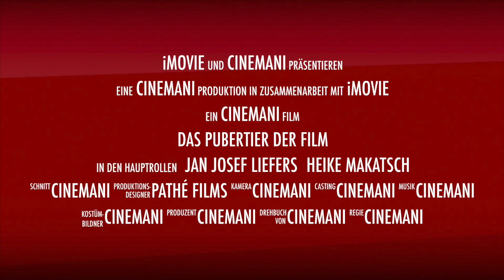Das Pubertier - Der Film - Review German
Name: Das Pubertier Film Review German

1 CineMani

1.1. Plakat

2 Wenn die Tochter zum Teenie wird

2.1. / 2.2.

3 Überforderte Eltern

3.1. / 3.2.

4

4.1

5 Direkter Humor

5.1. / 5.2.

6 Irrwitzige Situationen

6.1.

7 Ein Muss für Papas und Mamas